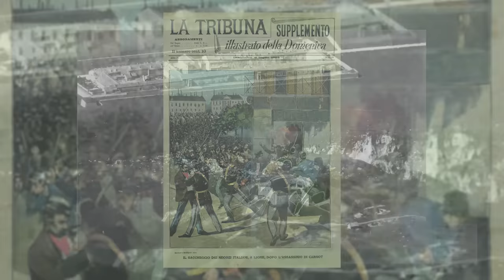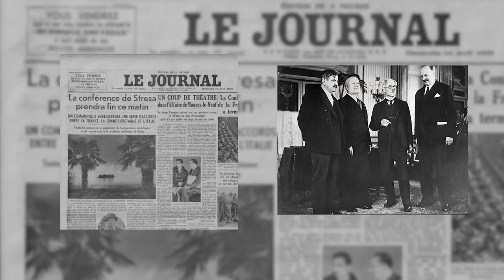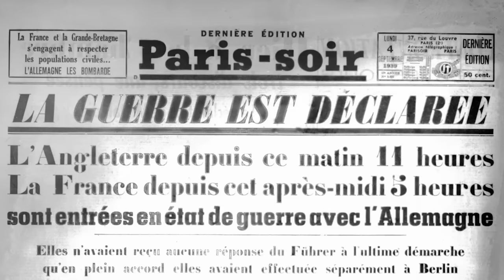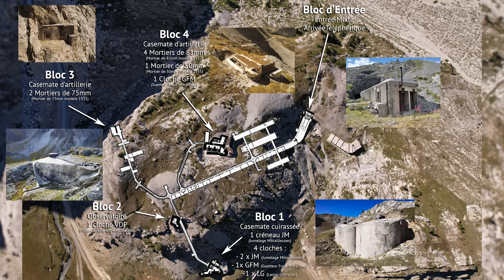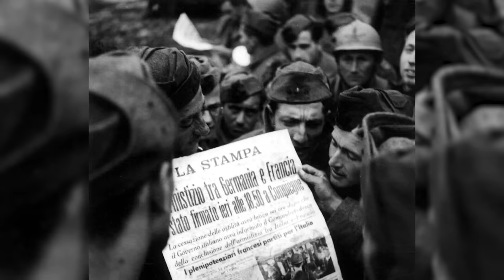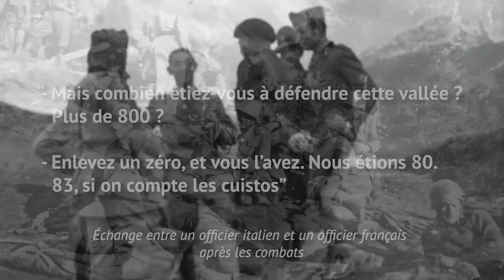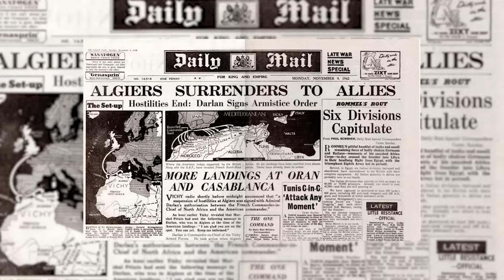L'ouvrage du Pas-du-Roc, forteresse imprenable de la Savoie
⚔️ 21 juin 1940. Dans les vallées autour de Modane, en Savoie, le silence est brisé par d'énormes explosions. L'ouvrage d'artillerie du Pas-du-Roc, situé près de la frontière italienne, à 2390m d'altitude, est particulièrement visé. 💥 Les italiens viennent de débuter leur grande offensive en déversant des centaines d'obus sur les positions françaises... À 4 contre 1, l'adversaire a un avantage numérique certain... Mais pourtant, rien ne va se passer comme prévu.

🇫🇷   💥  Quelques jours plus tard, les italiens ne pourront que constater leur échec : ils ont subi des pertes catastrophiques et ont à peine réussi à atteindre la position d'avant-poste ! . Une incroyable victoire de l'Armée des Alpes à laquelle l'ouvrage du Pas-du-Roc a pleinement participé.

🎥 👀  Pour ce 9ème documentaire historique, nous vous emmenons en Savoie, dans la vallée de la Maurienne, à la découverte d'une fascinante fortification de la ligne Maginot.

🏔  L'ouvrage d'artillerie du Pas-du-Roc est en effet très impressionnant : perché à 2390m d'altitude près du col du Fréjus, il a été creusé dans la montagne et a la particularité de posséder un bloc de combat à flanc de falaise. Contrôlant les débouchés de la frontière avec ses collègues de béton, il a résisté avec brio à tous les assauts italiens en Juin 1940.

✍️ Cette vidéo vous fera découvrir les particularités passionnantes d'un ouvrage inachevé situé au cœur d'une montagne, depuis sa construction difficile en altitude, jusqu'aux moindres anecdotes des batailles auxquelles il a participé (à travers les combats de 1940 et ceux de 1944-45).

📝   Ce documentaire est le résultat de plusieurs mois de travail en passant par les recherches, le tournage, et le montage vidéo. Il rassemble de nombreux documents, archives, et synthétise le travail de nombreux historiens sur le sujet.

🙏  Nous tenons à remercier tout ceux ayant contribué à la réalisation de ce documentaire :

- Les propriétaires de l'ouvrage du Pas-du-Roc pour les autorisations
-  Laurent Demouzon, pour ses conseils et documents historiques
- D.Vialard, J-M Jolas, C. Théolier pour leur apport d'informations et de documents

📚  Vous trouverez les sources historiques et visuelles dans les crédits à la fin de la vidéo.

👉  N'hésitez pas à vous donner vos impressions dans les commentaires !

[00:00] Introduction
[02:30] La ligne Maginot en Savoie
[06:17] La construction de l'ouvrage
[12:17] Exploration du Pas-du-Roc
[29:36] La bataille des Alpes (juin 1940)
[44:40] L'occupation et les combats de 1944-45
[48:02] L'après-guerre
[49:11] Conclusion et Fin

✒️  Projet mêlant l'Histoire et l'Exploration, "Les Historateurs" est né en décembre 2018 de la passion de 4 personnes pour l'histoire, l'exploration, la culture et le patrimoine.

🔍  Notre objectif est de vous faire découvrir des histoires oubliées, des témoignages du passé, des lieux délaissés, des vestiges du temps.

📜  Ce projet a aussi pour but de maintenir la mémoire active et de rendre hommage aux personnes peu connues qui ont laissé leur vie au fil des conflits, ou qui ont, à leur manière, marqué leur époque.

📸  Au travers de ces images et vidéos, vous rencontrerez des hommes et des histoires qui étaient tombés dans l'oubli.

🏰  Dans un soucis d’immersion, nous nous rendrons directement sur les lieux mêmes où se sont déroulées les histoires que nous vous racontons.

⏳  Nous vous proposons littéralement un voyage à travers les siècles sur les traces du passé.

👥  ⚠️  Nous sommes à la recherche de personnes pouvant nous aider pour produire plus de vidéos (tournage, montage..) N'hésitez pas à nous contacter ! 👍